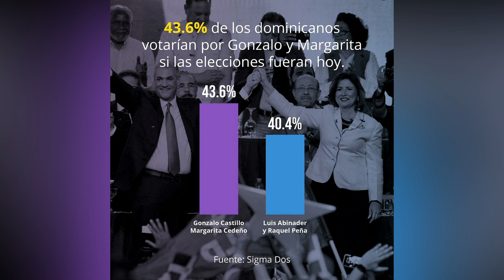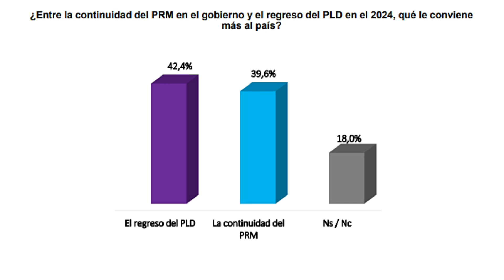Mira Cesar dice tenerle miedo a Yeni Berenice; revelaciones impactantes!!!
Cesar El Abusador confeso durante una llamada telefónica con el comunicador Rafael Antonio Guerrero, que hizo que Danilo Medina removiera de su cargo como Fiscal del Distrito Nacional a Yeni Berenice Reynoso, debido a que ésta lo estaba investigando. También aseguro tenerle miedo denominándola como dama de hierro.

¡Hola! ¡Bienvenido a nuestro canal ChalaTV! Aquí encontrará un gran contenido variado de todo lo que acontece en nuestro país República Dominicana ya nivel internacional. Apoya nuestro canal suscribiéndote y activando la campanita de las notificaciones, para que seas de los primeros en enterarte de todo lo que acontece a nivel de: Política, farándula, entremetimiento y videos virales.

✋Muchas gracias por el apoyo, recuerda dejar tu Like! 👌